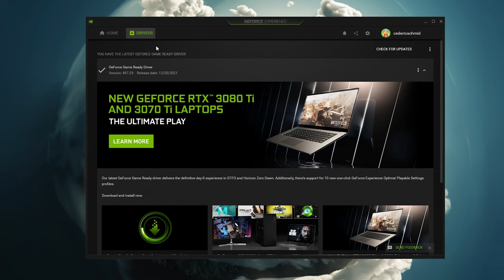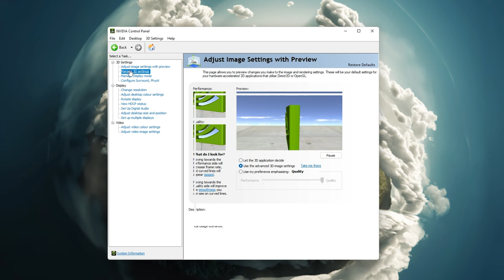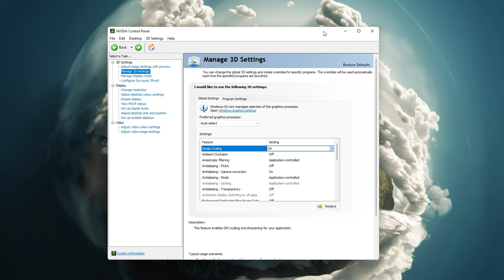NVIDIA Image Scaling Setup Guide - Increase FPS In ANY Game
A short tutorial on how to install the new NVIDIA image scaling feature, which will help you increase your framerate and overall performance in any game you will play on your PC in the future.

Timestamps:
0:00 - Introduction
0:23 - Update Graphics Driver
0:59 - NVIDIA Control Panel Settings
2:11 - Enable NIS In GeForce